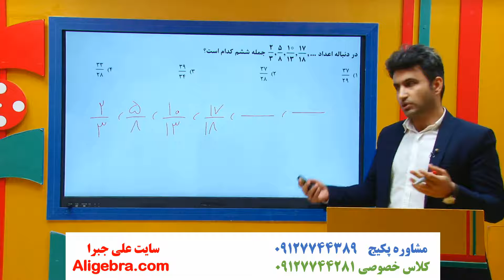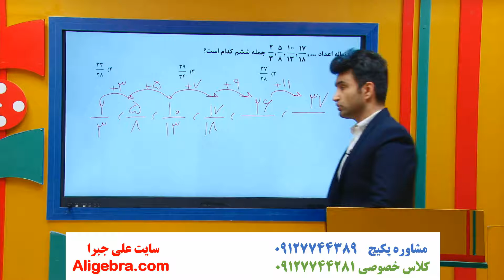آموزش ریاضی عمومی دانشگاه درس دنباله با تدریس علی هاشمی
در این فیلم، آموزش ریاضی عمومی دانشگاه درس دنباله با تدریس علی هاشمی را تماشا خواهید کرد.

این ویدیو از پکیج تدریس ریاضی کنکور کارشناسی ارشد حسابداری و مدیریت گزینش شده است.

برای دانلود ویدیوهای (درسنامه، جزوه PDF و حل تمرین ها) ریاضی عمومی دانشگاه در سایت علی جبرا بر روی لینک زیر کلیک کنید